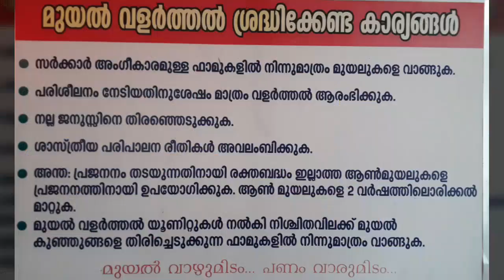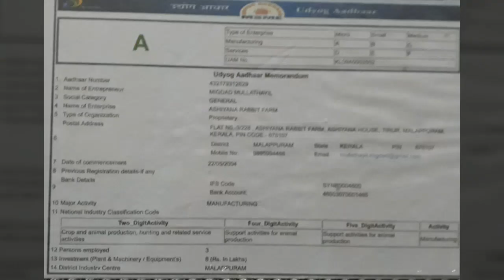Dr.Migdad Ashiyana Rabbit farm # 589 ആഷിയാന മുയൽ ഫാം Mr.Sarath & Mrs. Anju ( Rabbit Farmer)